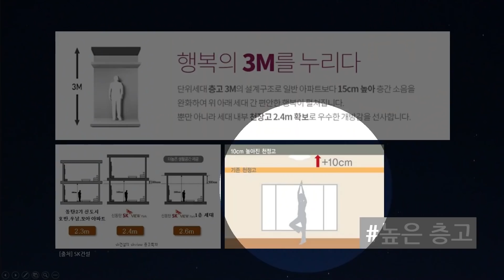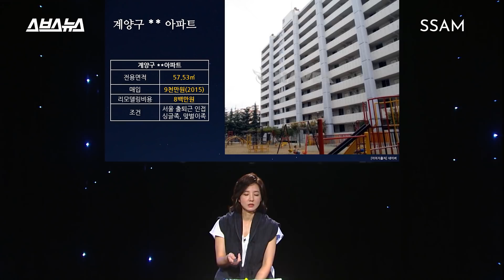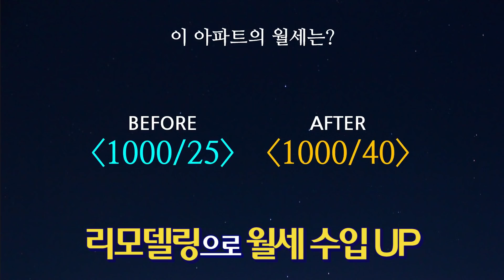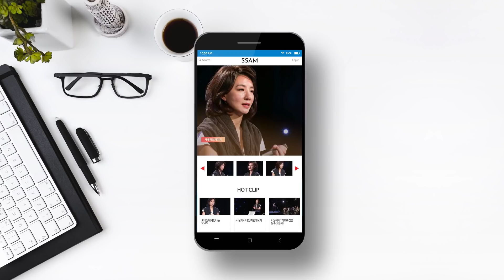노후주택의 반란?! 리모델링으로 부동산 가치 UP ~ (놀라움 주의!) / SSAM X 스브스뉴스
친구 같은 선생님 SSAM을 통해 배우는
[좀 더 지혜로운 내 집 마련] 3부작 특강! 그 마지막 편
서울 전체 주택비율 중 약 40%가 지은 지 30년이 넘은 노후 주택이라는데?
문짝 떨어지기는 기본!
곰팡이, 누수, 결로!  온갖 문제 투성이 집을 환골탈태 시키는 법!
바로 리.모.델.링!

겉 뿐만 아니라 속까지 싹~ 고쳐버리는
무궁무진한 리모델링 세계
리모델링 부동산 전문 강사 토미(土美)쌤이 알려주는
리모델링 핫트렌드부터
노후주택 10년은 젊게 만드는 비법은?

제 3강 [내 집의 운명을 바꾸는 리모델링]